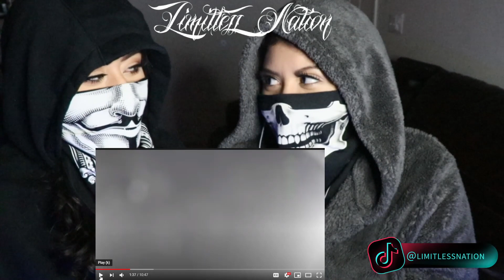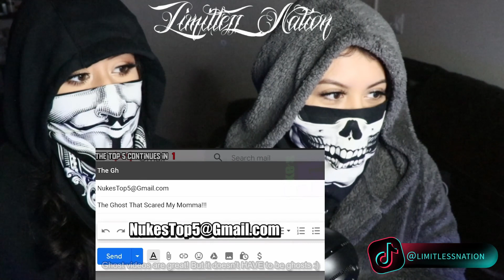SISTERS REACT TO "5 SCARY Ghost Videos That Are As SCARY As 2020" - CREEPY FRIDAYS EP.1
LET ME KNOW IF I SHOULD CONTINUE CREEPY FRIDAYS AND BRING MY SISTERS BACK

NOW for my LimitlessNation Member I like to thank every single one of you for joining me on a journey to making this channel a fun a positive place you can come and check out some dope music reactions and other type video might do start vloging still debating on it.

MUCH LOVE AND SUCCESS TO EVERYONE OF YOU STAY POSITIVE AND REMEMBER
"STAY LIMITLESS"

- If you guys would love to help me grow this channel by donating it will be greatly appreciated. all donation will be going to getting better equipment to make better quality content it my cashapp is $wokejohnny MUCH LOVE AGAIN TO FOR JOINING THE DOPEST NATION WHICH IS LIMITLESS NATION WE ARE ALMOST AT 1K MEMBERS LETS GET IT THERE YOU GUYS GRACIAS